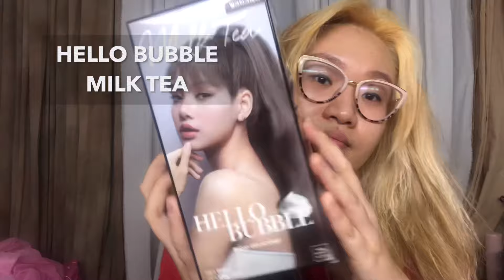NEW HELLO BUBBLE MILK TEA BROWN , DYE MY HAIR WITH ME ✨